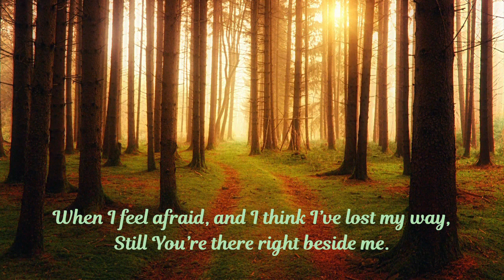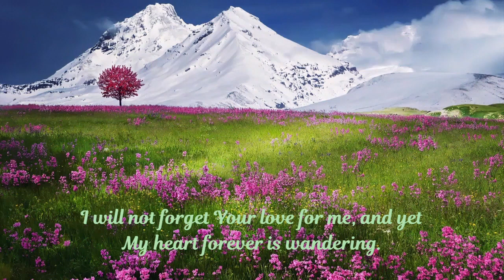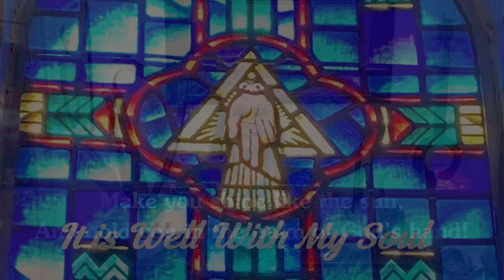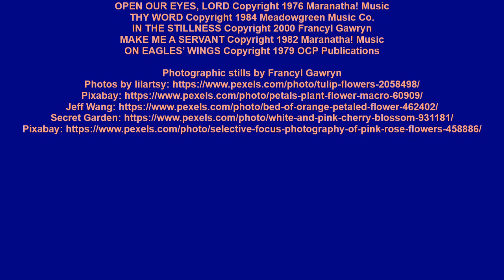THE SECOND MILE PRINCIPLE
OPENING PRAYER       Pastor David Graham

PEOPLE OF GOD        Linda Murphy
Wayne Watson

ANNOUNCEMENTS       Pastor David Graham

WE ARE MARCHING IN THE LIGHT OF GOD  Francyl Gawryn
South African Spiritual

OPEN OUR EYES, LORD      Francyl Gawryn
Robert Cull

INTERCESSORY PRAYERS
AND LORD’S PRAYER                                  Pastor David Graham

THY WORD         Francyl Gawryn
Amy Grant, Michael W. Smith     Linda Murphy

SCRIPTURE READINGS:        Pastor David Graham
O.T.: PSALM 63: 1 - 8
N.T.: MATTHEW 5: 38 - 42

IN THE STILLNESS       Francyl Gawryn
Francyl Gawryn

SERMON:  THE SECOND MILE PRINCIPLE  Pastor David Graham

MAKE ME A SERVANT      Francyl Gawryn
Kelly Willard

ON EAGLES’ WINGS       Francyl Gawryn
Michael Joncas

IT IS WELL WITH MY SOUL     Linda Murphy
Horatio G. Spafford, Philip P. Bliss

TEXT FOR: IN THE STILLNESS

In the stillness there is life,
Though the chaos swarms around me,
There is peace amid the strife,
And Your presence surrounds me,
Like a gentle rain
Bringing me home again
In the stillness.

In the stillness there is peace,
Though the mind runs in confusion,
And I only seek release
From the winning and the losing,
There You comfort me,
With Your tranquility
In the Stillness

In the stillness You are here,
Blessing every single moment,
Whispering so very near
Though I didn’t even know it,
How You’re there for me,
Calling quietly,
Waiting patiently
For me to be

In the stillness there with You,
Any time of night or day
Your love comes smiling through,
Though I wander and I lose my way
I’m never alone
Nor far from home
In the stillness.

Produced by Frogalina Productions (WOOF!)